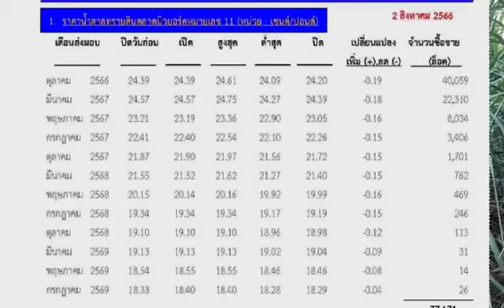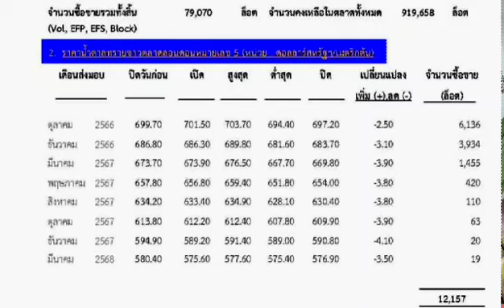ด่วน!รายงานตลาดน้ำตาลโลก ประจำวันล่าสุด มีปรับลดลง!4 ส.ค.66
โรงน้ำตาลประกาศจ่ายเงินคืนอ้อยสด รายได้ชาวไร่อ้อยหลังปิดหีบมี3ช่วง หักเงินอ้อยไฟให้อ้อยสด เงินค่าอ้อยสดปี65/66#อ้อยลดลงมาก#โรงงานน้ำตาลทะยอยปิด
เงินอ้อยเบื้องสุดท้ายปี64/65#โรงงานน้ำตาลจ่ายเงินตาม#ตารางราคาอ้อยต้นล่าสุดปี65/66
จ่ายเงินอ้อยเบื้องสุดท้ายปี64/65#ตารางราคาอ้อยเบื้องสุดท้ายปี64/65#ราคาอ้อยเบื้องต้นปี65/66 ครม.อนุมัติตั้งกองทุนอ้อย ประมาณการราคาอ้อยขั้นต้นปี2565/66 จ่ายเงินอ้อยเบื้องสุดท้ายปี64/65#ราคาอ้อยเบื้องต้น#อ้อยเบื้องสุดท้ายฤดูผลิตปี64/65#ชาวไร่อ้อย#เกษตรกร#โรงงานน้ำตาล#ราคาตาลโลก